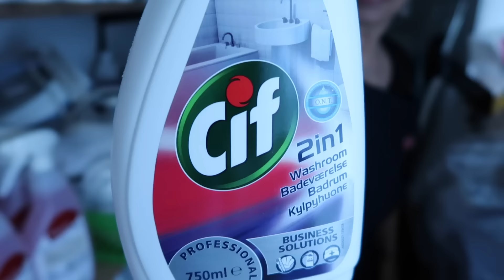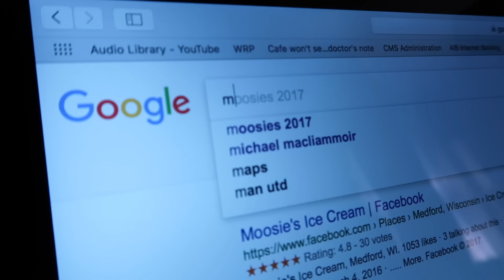The Gossies2017 haven't a patch on the Moosies2017